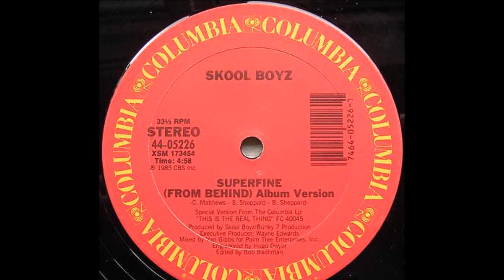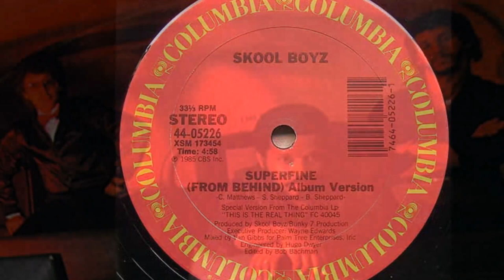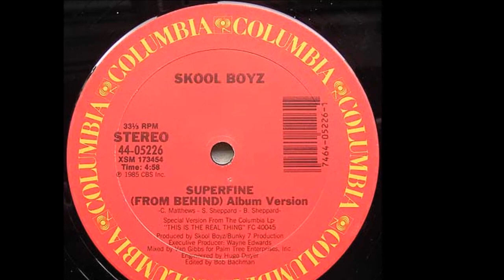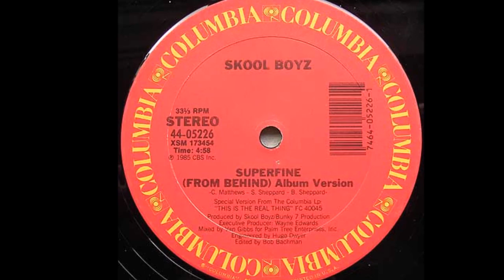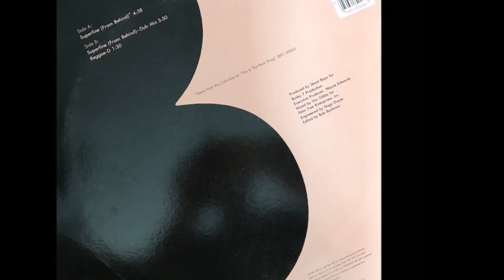Skool Boyz – Superfine (From Behind) (1985)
Written-By – B. Sheppard , C. Matthews , S. Sheppard
Producer – Skool Boyz